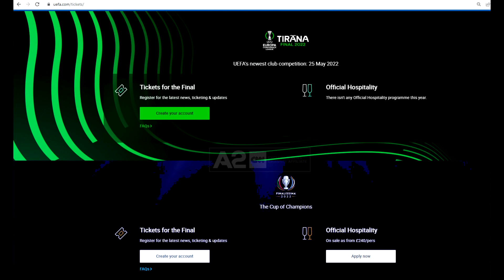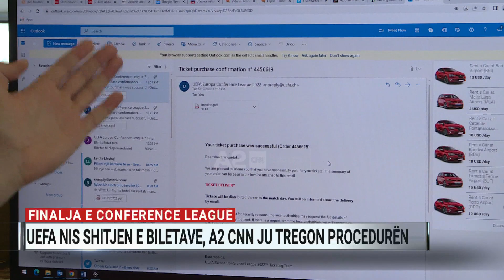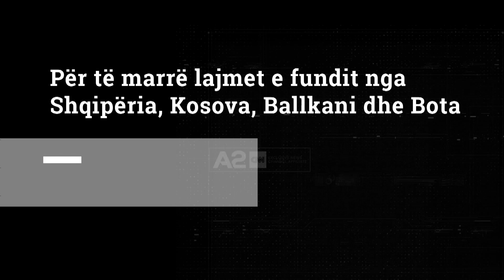Finalja e Conference League, biletat e UEFA shiten në vetëm 3 orë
Gara e ethshme për një biletë në finalen e Conference League, ndërmjet Romës dhe Fejnordit, më 25 maj në Arenën Kombeëtare, përfundoi në kohë rekord. Biletat u shitën brenda tre orëve, që nga koha kur nisi UEFA shitjen “online”. A2 CNN ju zbulon procedurën e plotë se si sigurohej një vend në finalen e parë ndërkombëtare në Tiranë.